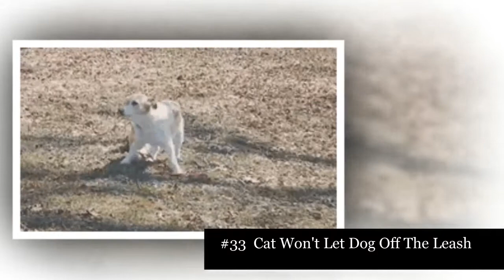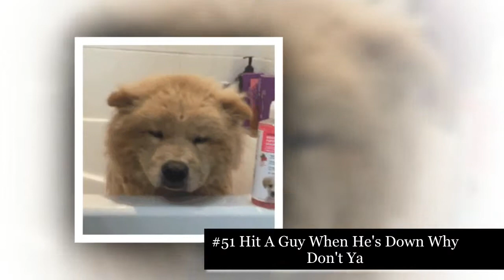10+ Animals Who Failed So Spectacularly They Almost Won